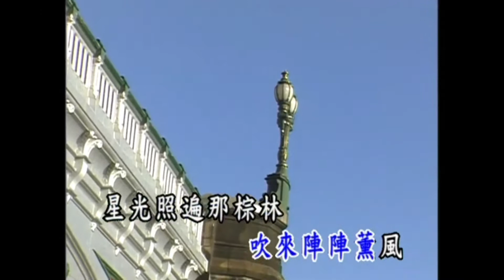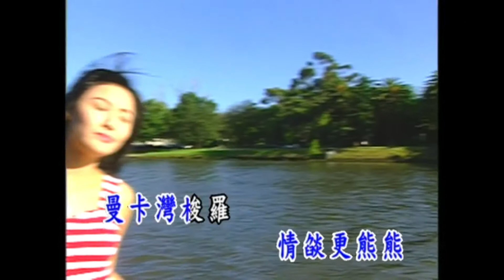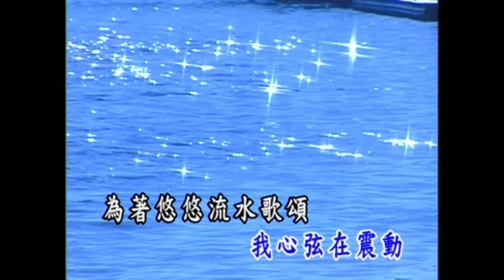尤雅 - 金牌國語老歌KTV 08-11 梭羅河畔